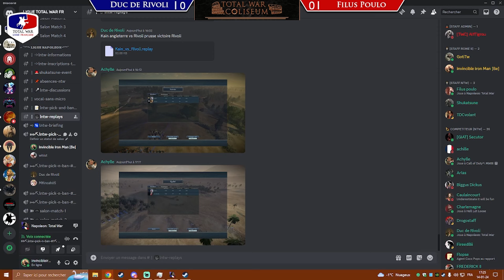TOURNOI NAPOLEON TOTAL WAR : DEMI -FINALE JAN 2024 / MATCH : Portugal (Duc) vs Suède (Filus)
MATCH : Portugal (Duc) vs Suède (Filus) Map : Val d’Aoste
LE  SITE WEB  ⬇️  INFOS  ⬇️

⚔️ Notre partenaire Gamesplanet! C'est moins cher Soldat!...

Ces tournois sont ouverts à tous les niveaux car c’est en voulant se dépasser que l’on s’améliore et que l’on va loin ! Et c’est en se reposant sur ses lauriers que l’on stagne et que l’on s’ennuie !
Alors rejoignez les rangs, jouez, partagez, apprenez, rigoler, et combattez avec nous !

                            pour recevoir une notification lorsque qu on  poste une nouvelle vidéo!!!

Un petit like et un commentaire permettent toujours d'aider au référencement et font toujours plaisir
Et on oublie pas que regarder jusqu'au bout ça compte aussi